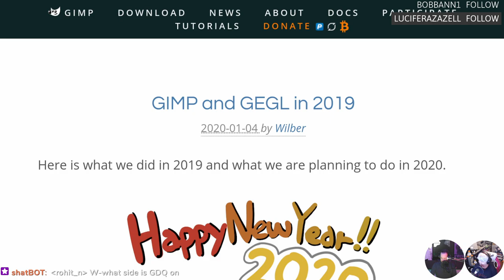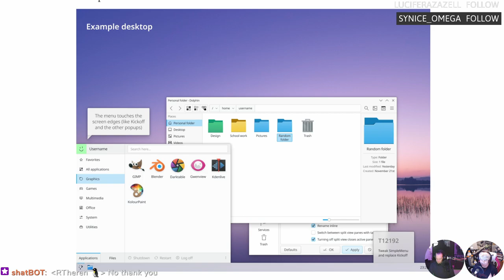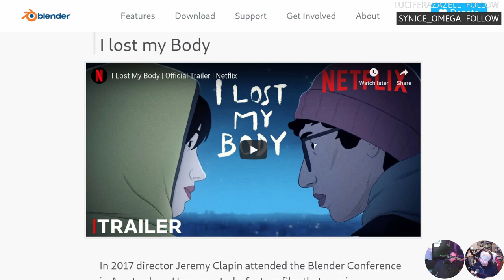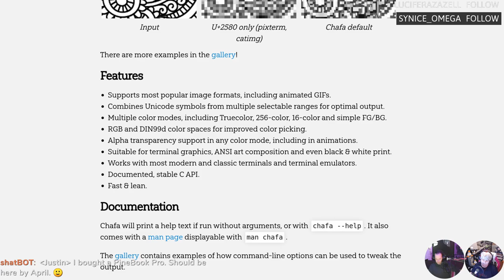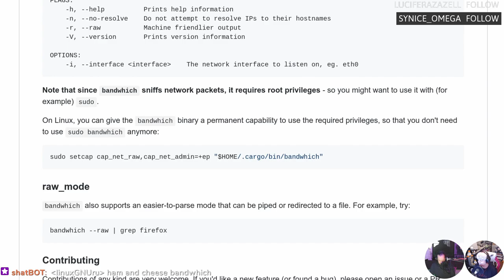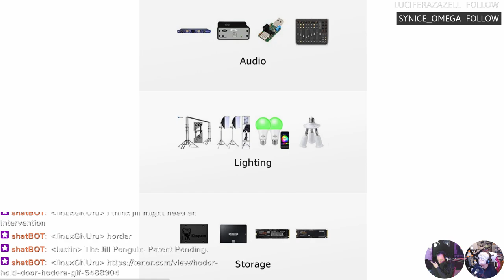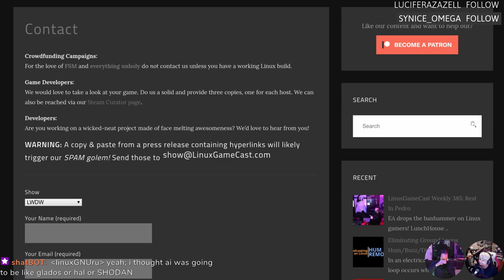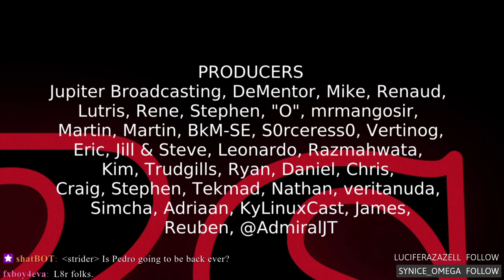LWDW 204: ANSI Hipsters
Monitoring bandwidth from the command line, 21st century hipster-pixels, Linux killing USB cords, and GIMP learns an important lesson.

Timestamps:
02:55 GIMP in 2020
06:20 KDE 2020 roadmap
09:30 Blender highlights of 2019
14:00 Linux USB kill cord
17:00 Hipster ANSI
20:20 Bandwhich monitor
22:45 Killing USB hum
28:15 Self-driving car kit
30:55 Emails